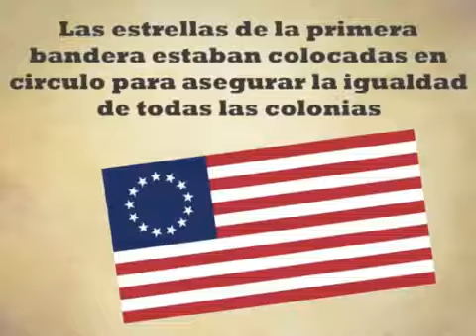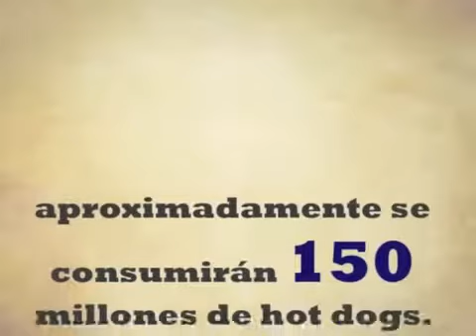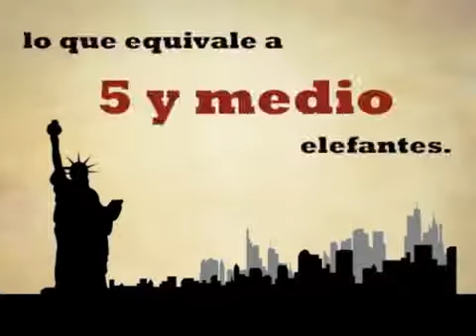Día de Independencia de los Estados Unidos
Datos interesantes sobre el 4 de Julio, Día de Independencia de los Estados Unidos.